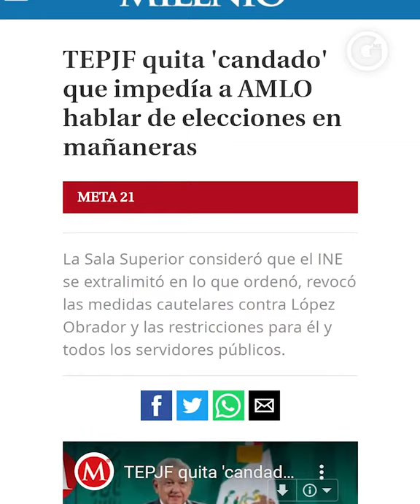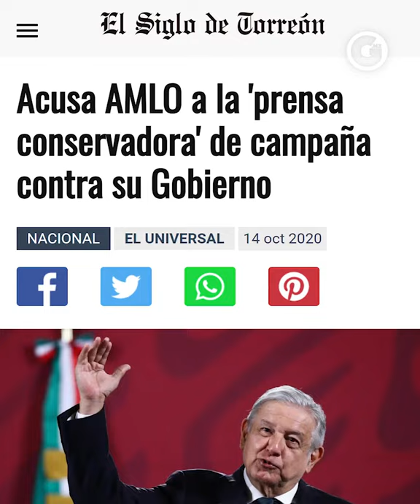¡Estamos viviendo la 'PEJE' CRADURA! asegura BELAUNZARÁN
El poder concentrado en una sola persona, lleva a la tiranía.